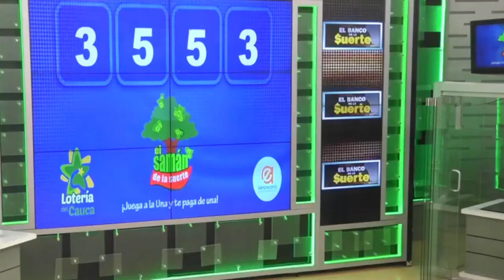SAMÁN DE LA SUERTE Resultado del LUNES 18 DE JULIO de 2022 ✅🥇🔥💰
Hola buenas tardes, te presentamos los resultados de las loterías y chances en Colombia, vamos con el Resultados del Chance Samán de la suerte del LUNES 18 DE JULIO de 2022.